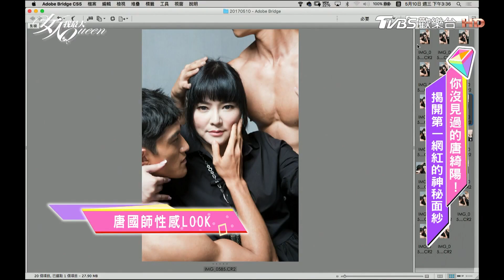星座唐綺陽美照大公開 正翻! 女人我最大 20170605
唐綺陽2017每週星座運勢搶先看🌟